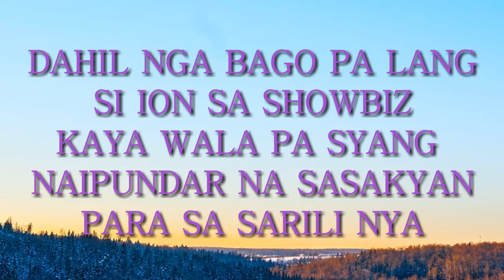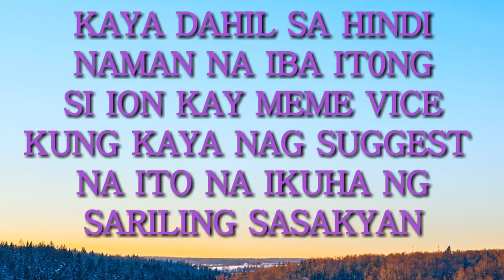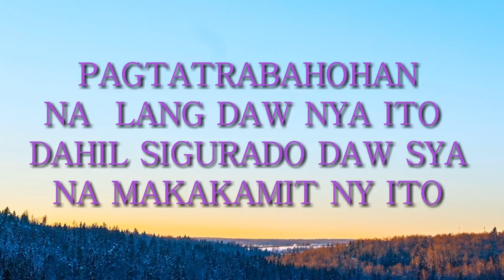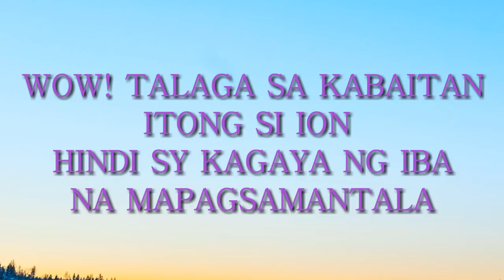ION PEREZ TUMANGGI SA KOTSE NA ALOK NI VICE GANDA! BAKIT?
Hello Mavz Angels at sa mga bago sa channel ko.
Bagong video na naman sa mga ViceGanda at IonPerez na mga faney dyan!

Ion  tumanggi sa alok na sasakyan ni meme vice.